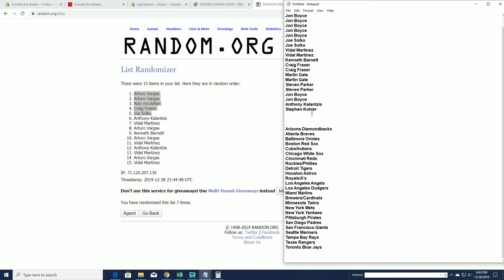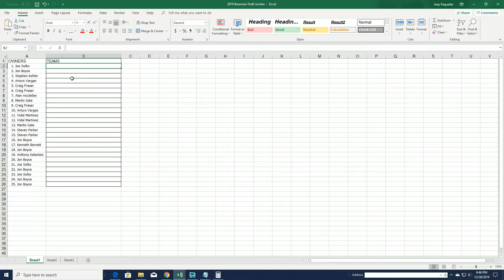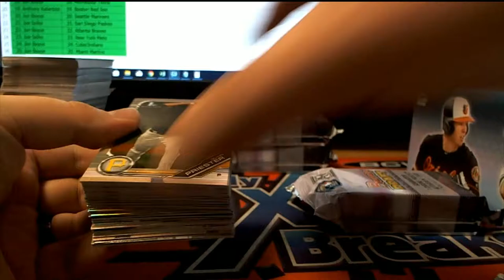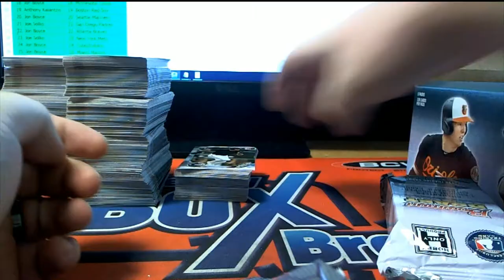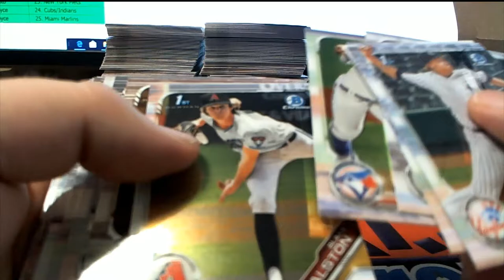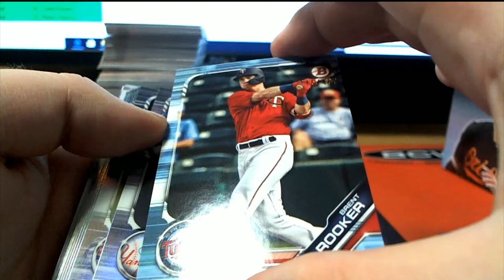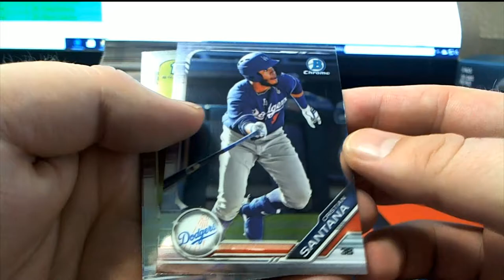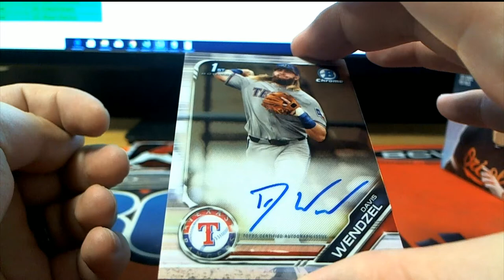2019 Bowman Draft Super Jumbo ID BOWDRAFTSJUMBO413